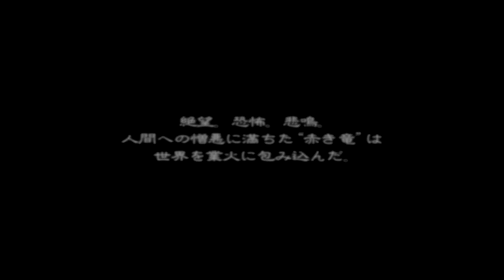ドラッグ オン ドラグーン2 封印の紅, 背徳の黒 を実況プレイ 11 ジスモア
再生リスト
ついにあいつが始動か。これはやばくなりそうだ。

and

STAY DETERMINED !